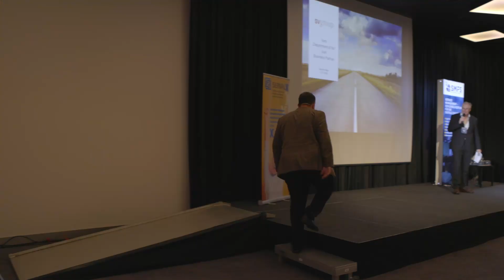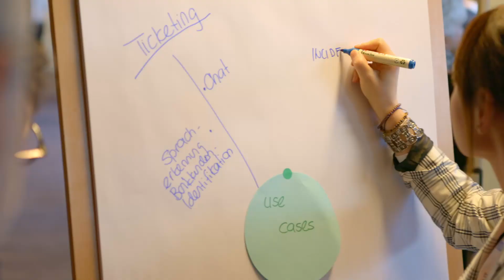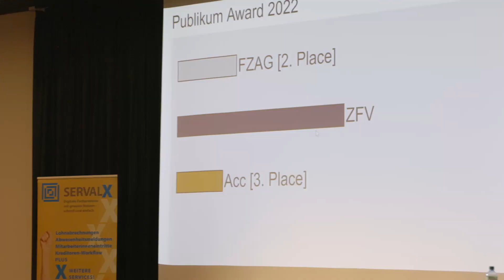SMFS Service Management Forum Schweiz 2022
Agile, Lean und DevOps funktionieren nur mit ITSM!
Informations- und Netzwerk-Event  17. November 2022

Agilität wird heute als Selbstverständlichkeit in unserem Denken und Handeln vorausgesetzt. DevOps ist dazu die am fortschrittlichsten eingesetzte Methode, um besseres Zusammenarbeiten über Abteilungsgrenzen hinweg zu fördern und Automatisierung in Entwicklung und Betrieb zu ermöglichen. Gleichzeitig sollen die Services und IT-Systeme weiterhin verlässlich, stabil, sicher und performant funktionieren und jederzeit zur Verfügung stehen.

IT Service Management ist das verbindende Element, die zugrunde liegende Disziplin, welche sicherstellt, dass Agilität und Wertschöpfung beim Kunden ankommt. Während sich DevOps in der Regel auf den Lebenszyklus der Softwarebereitstellung  konzentriert , hat ITSM einen breiteren Fokus; es befasst sich mit allen Aspekten der Kundenbeziehung, von der Erbringung von Standarddiensten bis hin zu laufenden Support- und Betriebsaktivitäten. ITSM ist also so etwas wie das linke und rechte Ende von DevOps. Agilität und Lean ist dabei die gemeinsame Herangehensweise.

Im Rahmen von Fachvorträgen, Impulsreferaten, Diskussionsforen, Podiumsdiskussion sowie einer Fachausstellung mit Lösungen und Produkten wollen wir die Service Management Community der Schweiz weiter fördern und vernetzen.

Zudem zeichnen wir auch in diesem Jahr die innovativsten Service Management Lösungen und Projekte mit dem «Service Management Forum Schweiz Award 2022» aus.